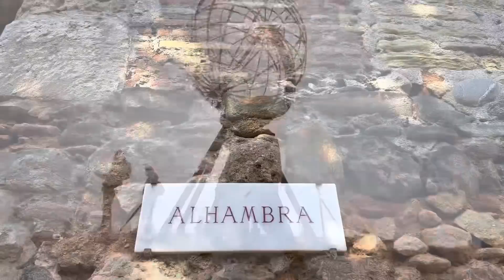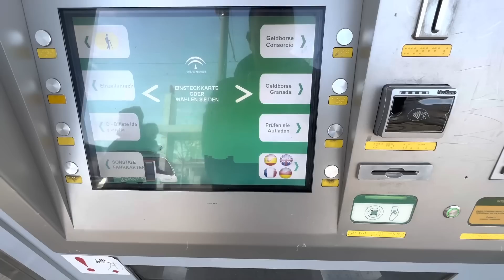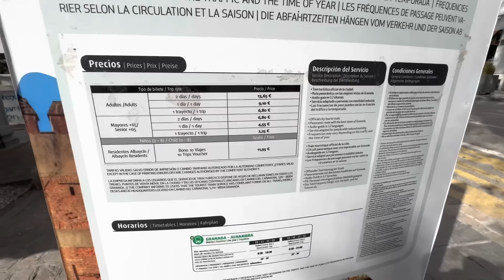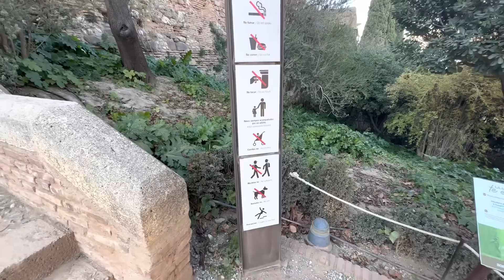🇪🇸 Spanien Tour #34 - Mops kauft Cannabis in Granada | Alhambra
💧(Aquion) Das Beste Wasser für Dich (14 Tage kostenlos Testen)

➡️Unser Equipment:
- Drohne mit Zubehör
- Laptop (schneiden + hochladen der Videos)

- Abtropfmatte (ähn. Modell)